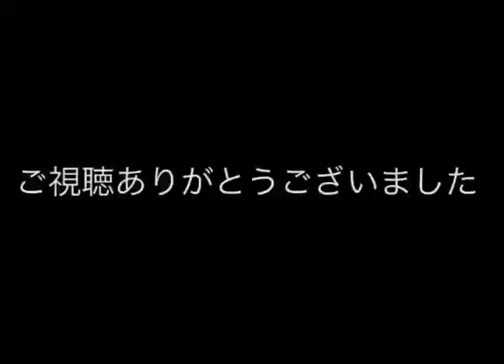『ONE PIECE』モノマネ集！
友人に編集してもらったぜ！